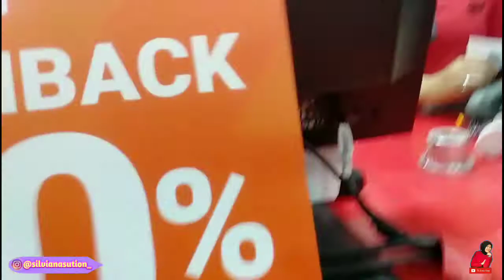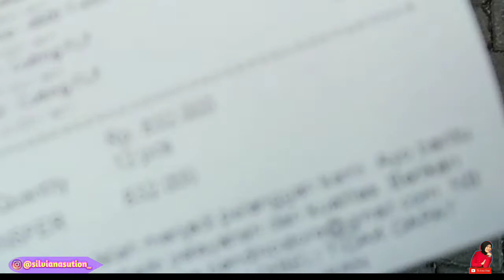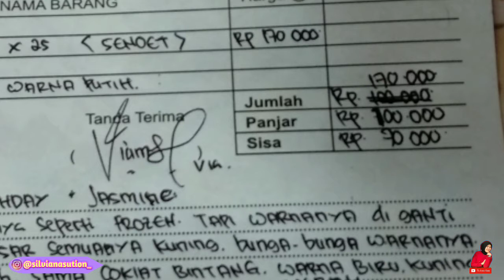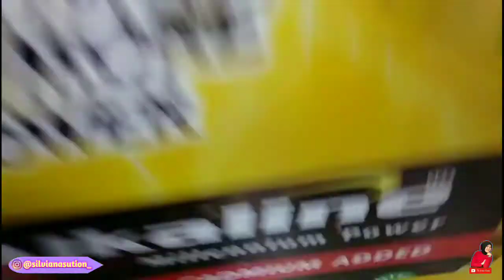PERSIAPAN ULANG TAHUN ANAK KE 1🥰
Assalamualaikum semuanya 🥰🥰🥰
Hari ini aku ngasih tau video ulang tahun  jasmine berjalan dengan lancar